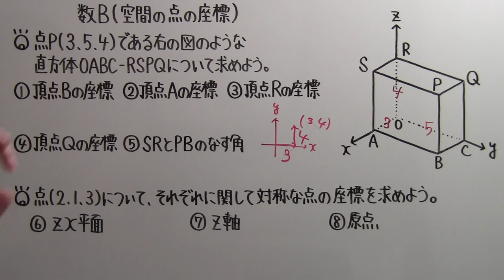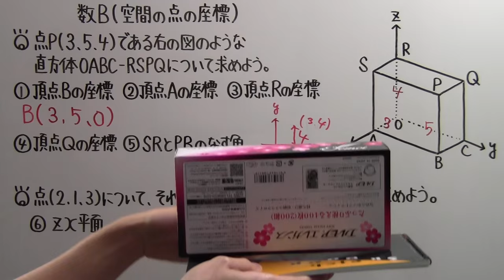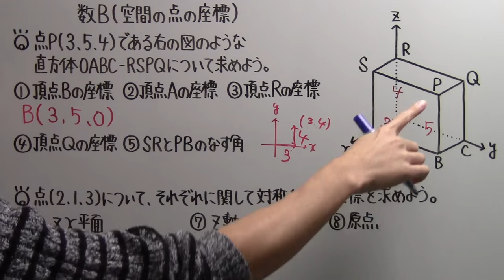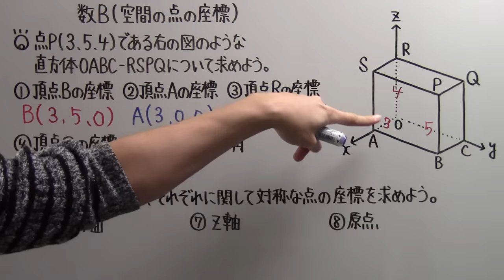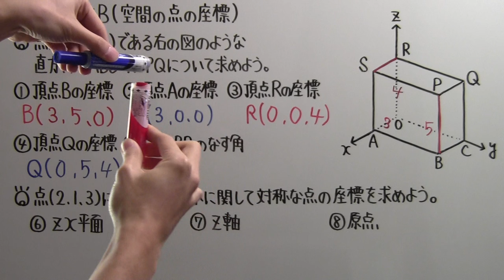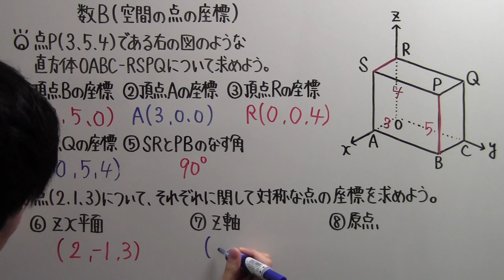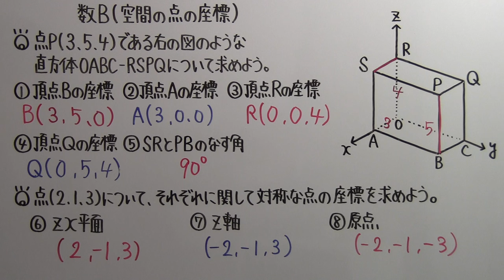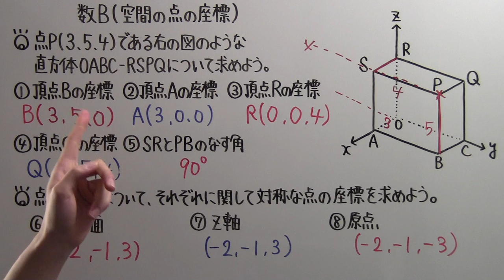【高校数学】 数B－３５ 空間の点の座標